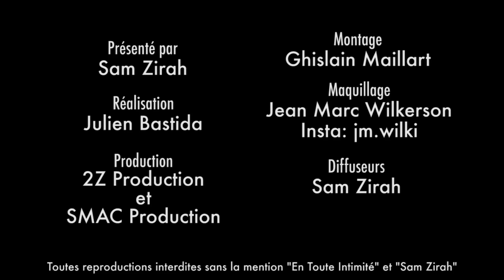Maéva (LMA) proche de Thomas (Les Anges) dans le dos de Léana ?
Serait-ce le début d’une nouvelle love story ?

Snap: samzirah

Crédits:
Extrait: (Maéva Ghennam - Les Marseillais Australia - W9)